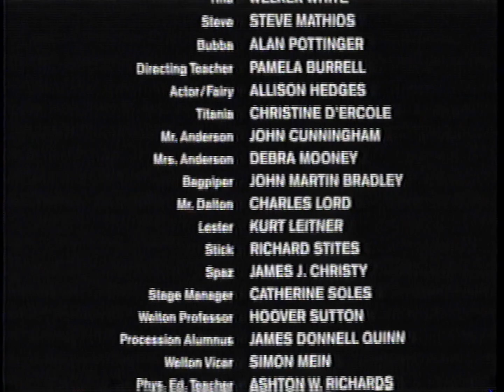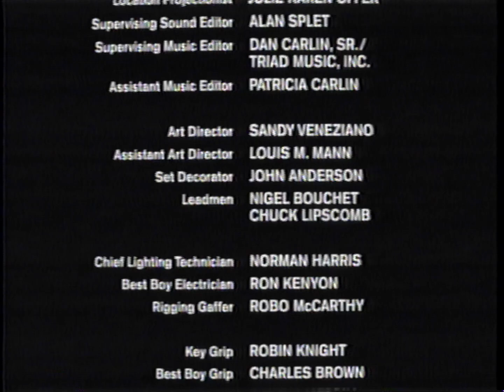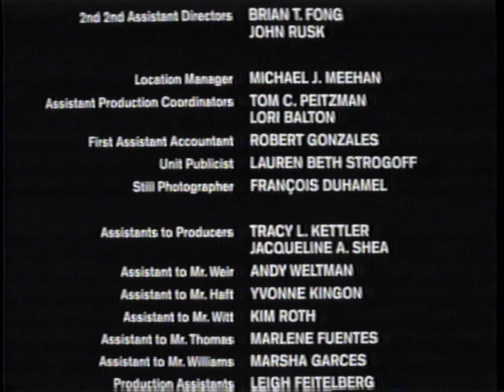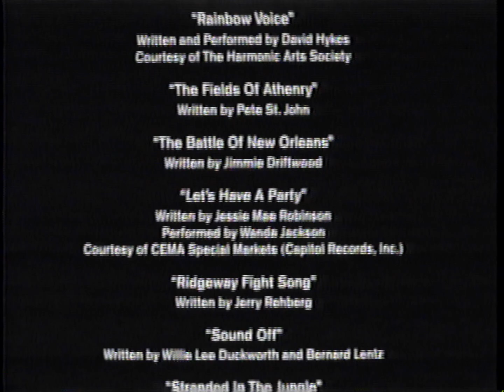Dead Poets Society (1990 VHS Closing)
Here's the closing to the 1990 Touchstone VHS release of Dead Poets Society (1989), directed by Peter Weir. Print date is 09/19/1996.

1. End of film
2. End credits
3. "Distributed by Buena Vista Pictures Distribution, Inc." notice
4. Touchstone Pictures logo